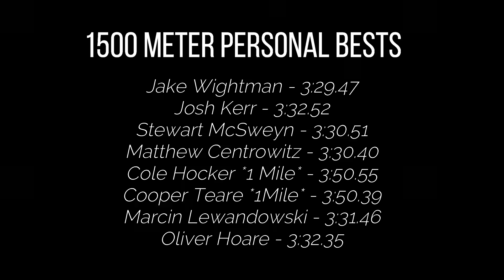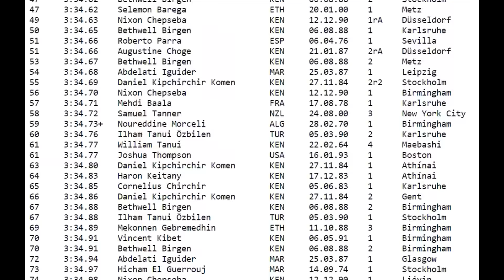Can JAKOB INGEBRIGTSEN Do What NO ATHLETE HAS EVER DONE? || Tokyo 2021 Breakdown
At just 20 years old, Jakob Ingebrigtsen is quickly proving himself to be a medal favorite in Tokyo, but the question is, can he bring home the gold?